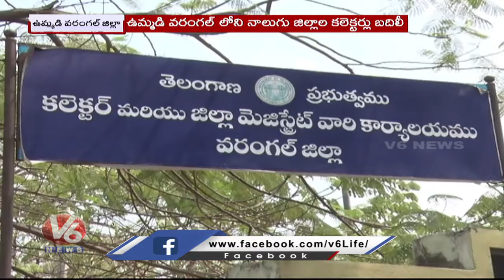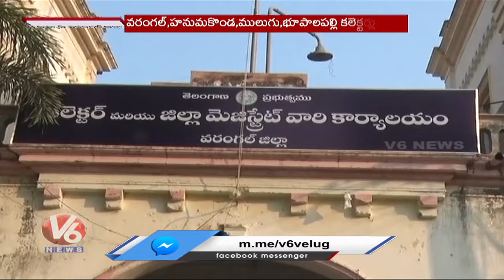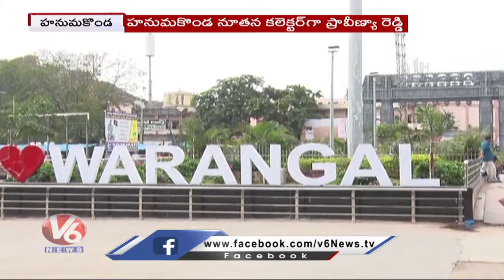Warangal News : Collector Pravinya Transfer To Hanamkonda Collectorate By TG Govt | V6 News